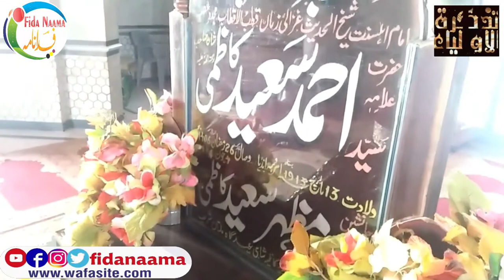Biography Ghazali e Zaman Hazrat Allama Syed Ahmed Saeed Kazmi | (سید احمد سعید کاظمی‎)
Assalamu Alaikum

Allama Iqbal r Ghazali e Zaman Syed Ahmad Saeed Kazmi ki mulaqat |Iqbal ne Allama Kazmi se kia kaha?
Syed Ahmad Saeed Kazmi Munazra Vs Deobandi|Sunni vs Wahabi| Ilm e Ghaib علمِ غیبMunazra|Saeedi kazmi

Copyright Declaimer